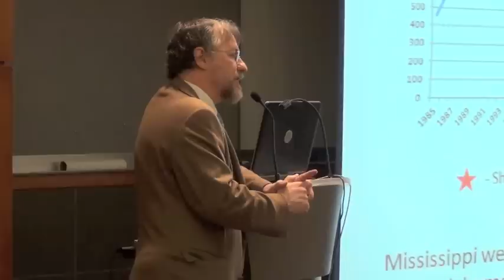Veteran Stands Up For 2nd Amendment At Chicago Anti-Gun Forum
Footage from a "Guns and Public Safety Forum" hosted by the New Trier (IL) Democrats on January 20, 2013. A veteran rose to address speakers and defend First and Second Amendments.